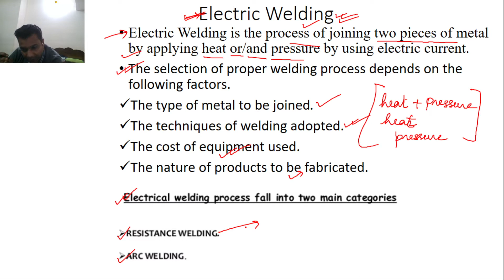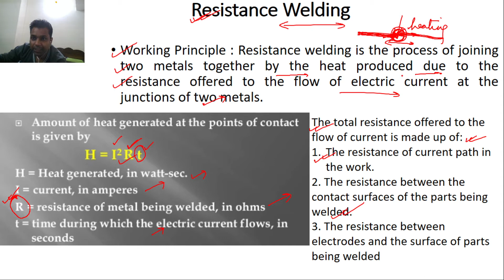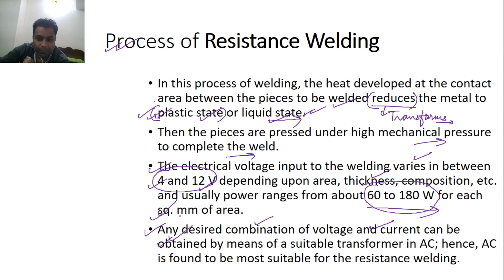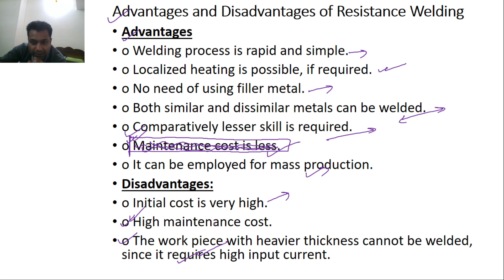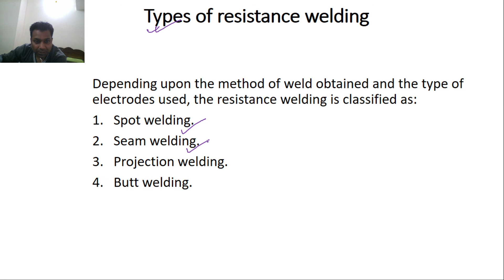L 1 Resistance welding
Resistance Welding